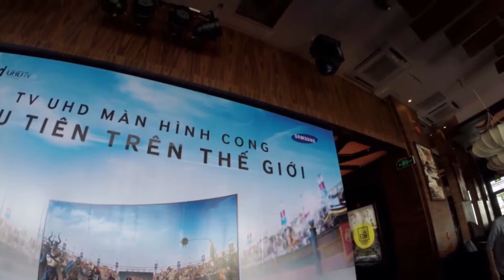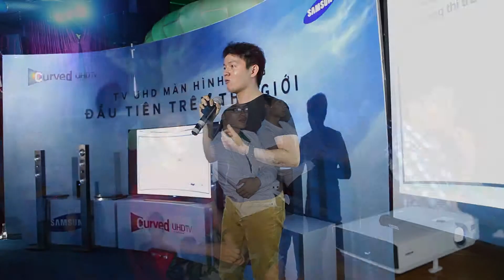Buổi ra mắt TV UHD Màn Hình Cong Đầu Tiên Trên Thế Giới của Samsung tại Thủ Đô Hà Nội 5 2014